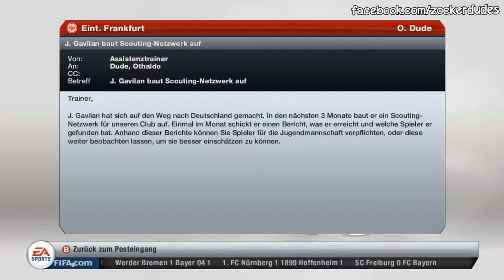#020 FIFA 13 | Karrieremodus Eintracht Frankfurt - Fortuna Düsseldorf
Eure ZockerDudes
Daanbo & Othaldo